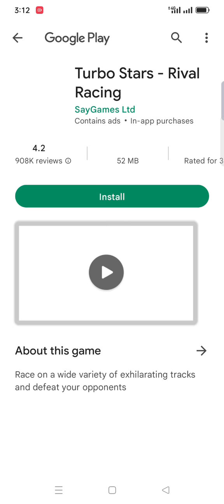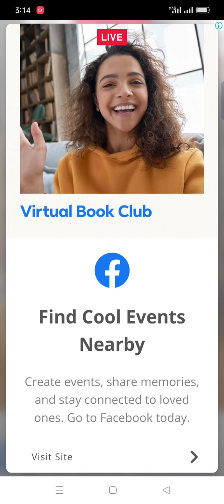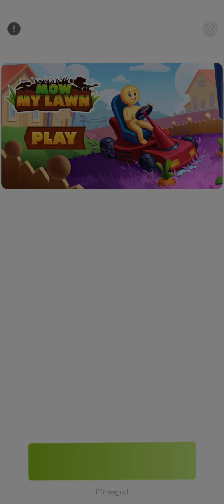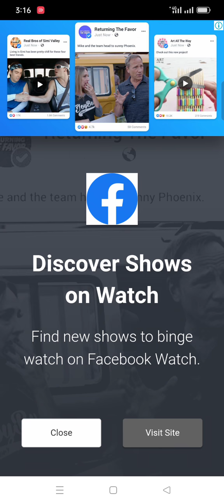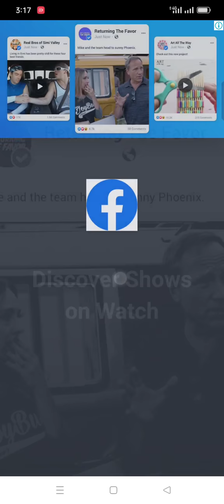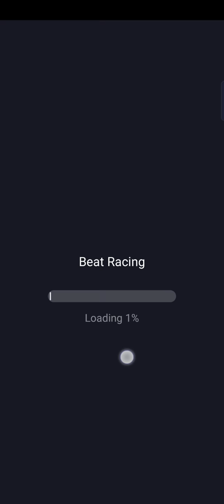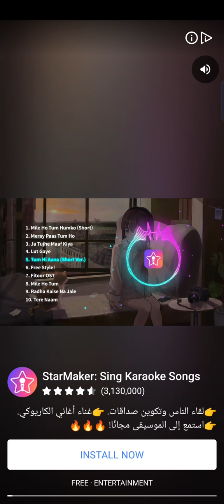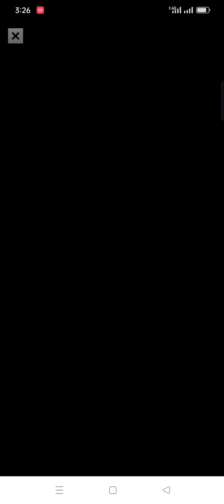Snow Ball Race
Snow Ball Race Game level 1 and level 2 watch this video and like Zafar Khan official